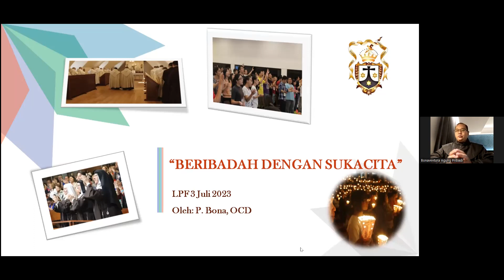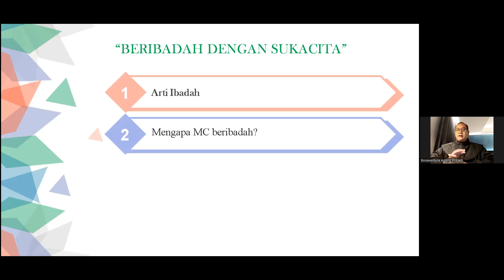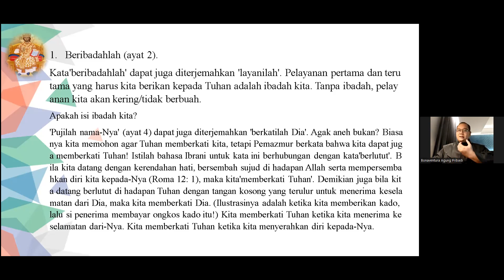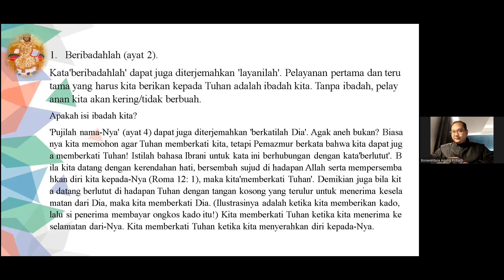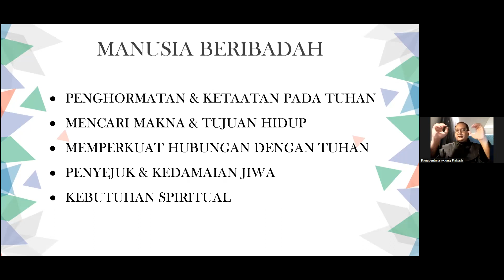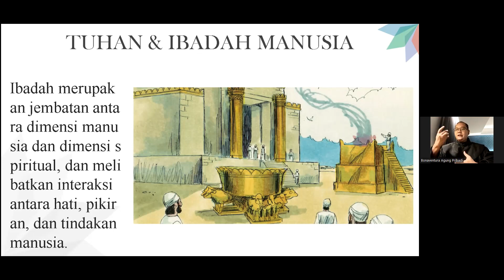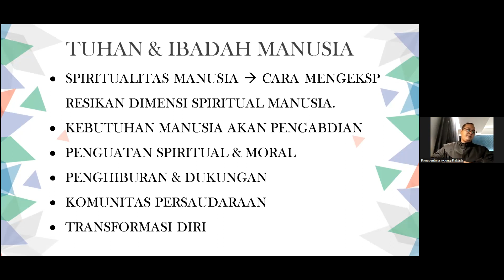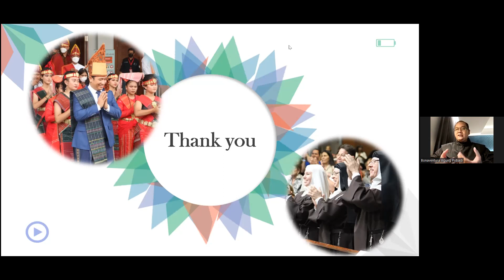BERIBADAHLAH KEPADA TUHAN DENGAN PENUH SUKACITA oleh P. Bonaventura, OCD | LPF (03.07.23 )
Shalom,

salam kasih untuk sahabat LPF di manapun berada. Mari kita kembali mendengarkan renungan berjudul " Beribadahlah kepada Tuhan dengan penuh sukacita "  oleh Pastor Bonaventura, OCD yang direkam pada tanggal 03 Juli 2023.

Selamat menonton dan semoga bermanfaat bagi kita semua.